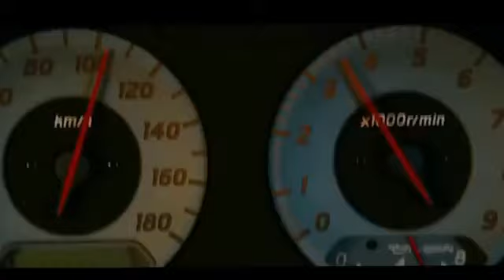Hamida masin var